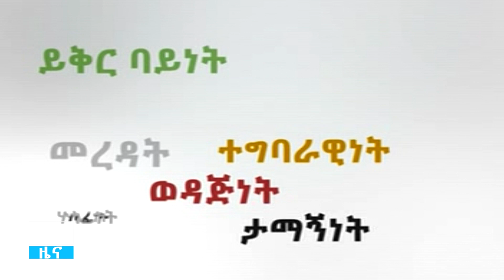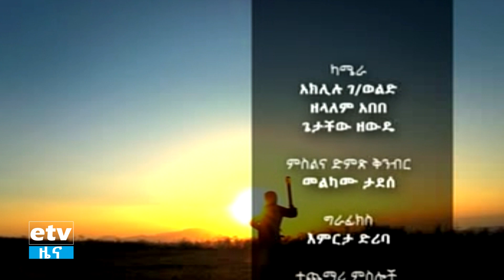EBC "ቀናነት" ዘጋቢ ፊልም